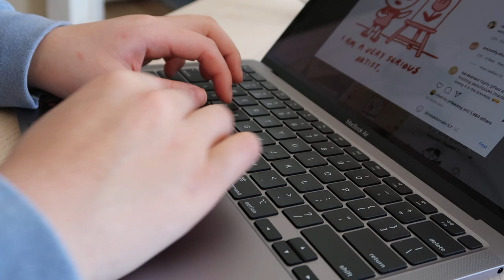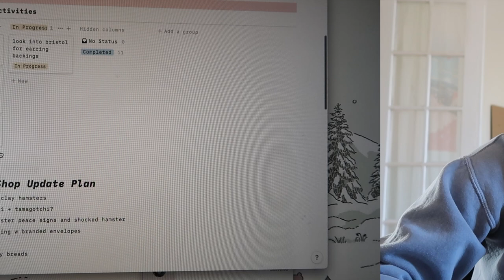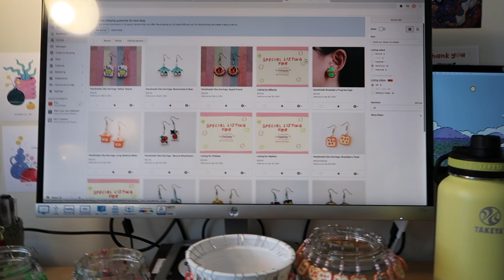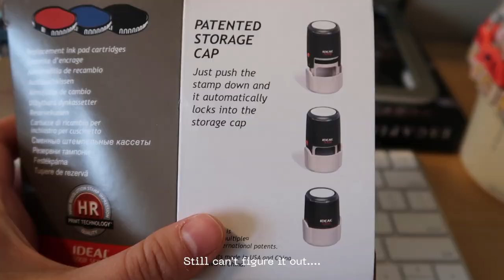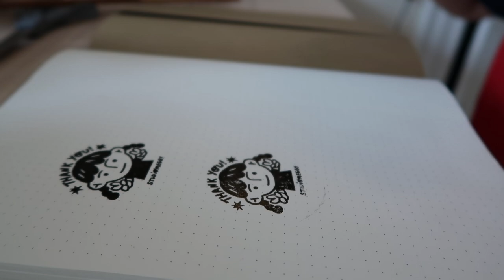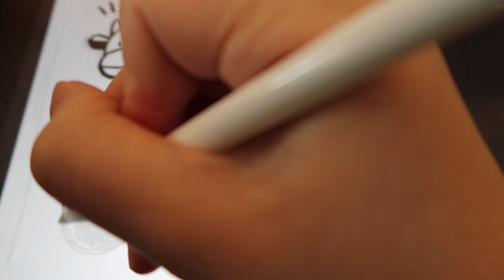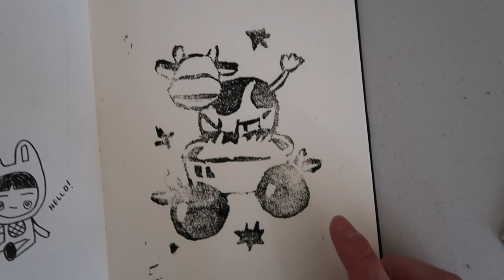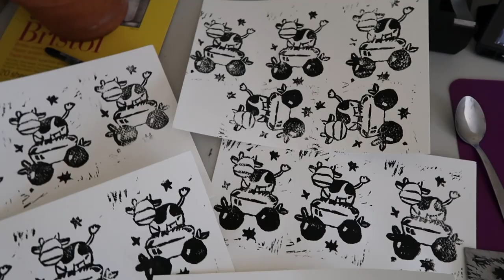studio vlog 16 ★彡 shop update, clay earrings, and Q&A!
IMPORTANT NOTE
2/24 : Yesterday I learned from an etsy seller that Padico Sealer Super Gloss is meant for Padico's air dry clay. This is because Padico gloss may react with the plasticizers in polymer clay. I personally haven't seen any reactions between the gloss and my clay - maybe because there's a thick layer of paint acting as a strong barrier! That being said, even though I haven't found any issues with using this gloss on painted polymer clay, please use caution if you decide to use this gloss too, especially if you're using it directly on polymer clay with no paint barrier. Thank you!

hello friends :) in this studio vlog I decided to an impromptu Q&A because I noticed I had so many crafting time lapses!! Hope this format wasn't too odd, and I hope to have a ~different~ non-studio vlog video next week.

take care,
megan

^ I bought mine on etsy!

IMPORTANT NOTE
2/24 : Yesterday I learned from an etsy seller that Padico Sealer Super Gloss is meant for Padico's air dry clay. This is because Padico gloss may react with the plasticizers in polymer clay. I personally haven't seen any reactions between the gloss and my clay - maybe because there's a thick layer of paint acting as a strong barrier! That being said, even though I haven't found any issues with using this gloss on painted polymer clay, please use caution if you decide to use this gloss too, especially if you're using it directly on polymer clay with no paint barrier. Thank you!